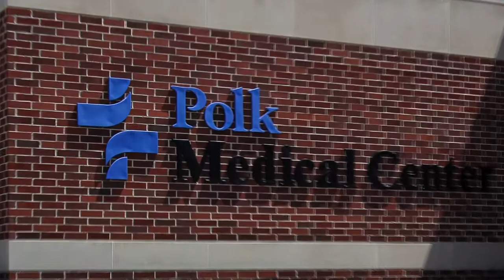Floyd Medical Center to Lease Polk Medical Center, Construct Replacement Hospital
Citizens of Polk County will be getting a new hospital to replace the current Polk Medical Center under an agreement reached by Floyd Medical Center, the Hospital Authority of Floyd County and the Cedartown-Polk County Hospital Authority. The three entities have entered into an agreement in principle in the form of a Memorandum of Understanding to lease the assets of Polk Medical Center to the Hospital Authority of Floyd County beginning January 1, 2012.  The agreement provides for the renovation and enhancement of existing Polk Medical Center and equipment as well as the construction of a replacement hospital by 2016, all at no expense to the Hospital Authority of Cedartown-Polk County, and further expansion of medical services to citizens of Polk County.

Operations of both the existing Cedartown hospital and future replacement facility will be managed by Polk Medical Center Inc. (PMCI), a newly formed non-profit organization beginning January 1, 2012.  Governance of the hospital operations will remain local. Six members of the Cedartown-Polk Authority will serve on a new nine-person board of directors which will govern PMCI. All funds earned by PMCI will stay in Polk County for the benefit of the hospital.

Under the agreement, Floyd will offer employment at Polk Medical Center to all current employees of PMC who apply with no loss in pay, benefits or seniority.

As previously released, the Cedartown-Polk County Hospital Authority has undertaken a careful study of its options concerning future healthcare delivery, expansion of services and modernization of facilities for the citizens Polk Medical Center serves. We have not only met, but exceeded, those expectations with the agreement in principle forged with Floyd Medical Center and the Hospital Authority of Floyd County," said Harold Wyatt, Chairman of the Cedartown-Polk Hospital Authority.

Polk Medical Center has served a vital role in the community since its opening in 1944. For the past 15 years, and expiring on December 31, 2011, Hospital Corporation of America (HCA) has leased Polk Medical Center. "We would like to thank HCA for their 15 years of service to our community. Through their management, Polk Medical Center has become a nationally recognized rural hospital for its quality and efficiency. We are proud of the strides our hospital has made and look to build off that moving forward with Floyd's strong leadership and reputation," said Harold Wyatt, Chairman of the Cedartown-Polk Hospital Authority.

Floyd Medical Center will bring to Polk Medical Center its experience and ability as the market leader in the region for hospital care. According to Floyd President and CEO Kurt Stuenkel, the expansion of use of both the existing Polk Medical Center and the replacement hospital will result in more care being directly provided in Polk County to Polk County residents. "Floyd has a long standing presence in and history of providing outstanding, high quality services to Polk residents. Now in addition to primary and urgent care, physical therapy and rehab, hospice and emergency medical services, citizens of Polk County will benefit from expanded hospital services in their own new, modern facility. We are excited to have been chosen to develop and create new services together to serve Polk County and the surrounding region."

The parties must still negotiate the final agreements and meet certain regulatory requirements before the transaction is finalized.